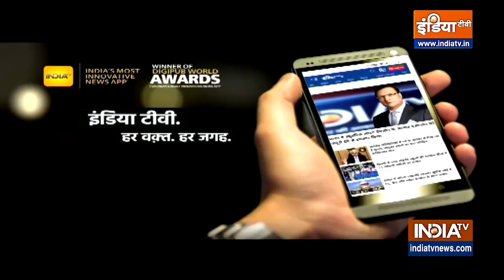Jahangirpuri में Operation Bulldozer पर कल क्या होने वाला है? क्या होगा सुप्रीम कोर्ट का फैसला?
आज पूरे दिनभर जहांगीरपुरी में ऑपरेशन बुलडोजर की शोर सुनाई देती रही... एमसीडी सुबह-सुबह साजो सामान लेकर जहांगीरपुरी पहुंची. MCD ने अवैध निर्माण पर बुलडोजर चला दिए, जिसे लेकर खूब बवाल हुआ. Supreme Court कल यानी 21 April को इस पर सुनवाई करेगा